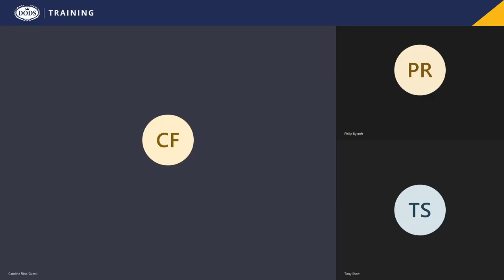An Insight into Ministers and Permanent Secretaries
In this video, you will hear about the experiences of a Government Minister and a Permanent Secretary as they reflect on the skills and qualities needed to be an effective Civil Servant. The issues raised will help you build the base for your own personal development.

Speakers:
Rt Hon Caroline Flint
Caroline Flint’s experience is one of strategic leadership, scrutiny and governance. Twenty-two years on the frontline of UK politics, six as a Government Minister; five as Shadow Secretary of State. She was also the first woman MP for Don Valley (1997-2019).

Tony Shaw – Director of Development – Dods Training
Tony’s 30-year career in the Civil Service included working in operational delivery, policy, Ministers’ Private Offices and international policy divisions. He took over as Director of Development at Dods Training in May 2007.

Philip Rycroft, CB
Philip is currently an honorary professor at Edinburgh and Cambridge University. Both roles are focused on lecturing and research on issues related to the governance of the UK. Rycroft has a deep experience of UK, devolved and European political and policy processes along with cross-government leadership role on all aspects of Brexit.